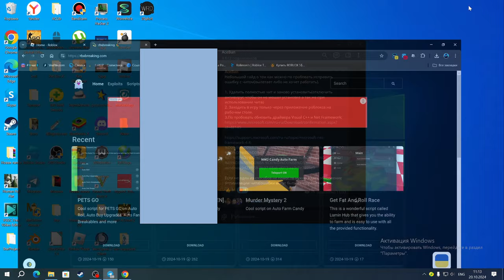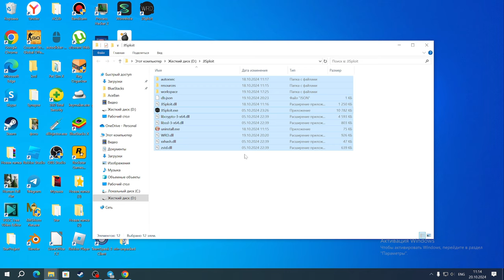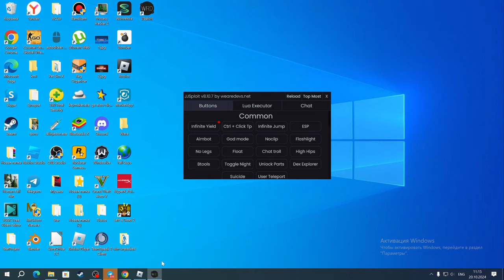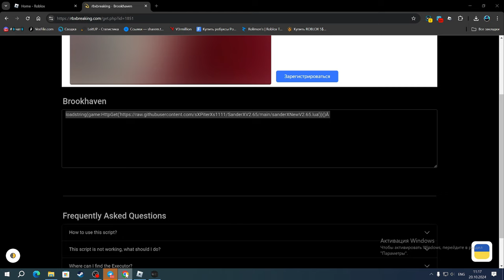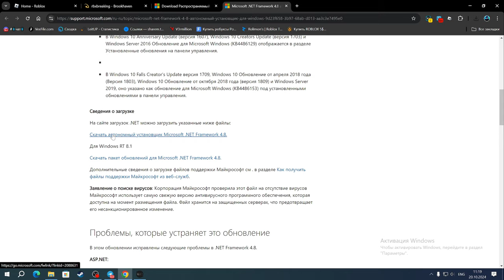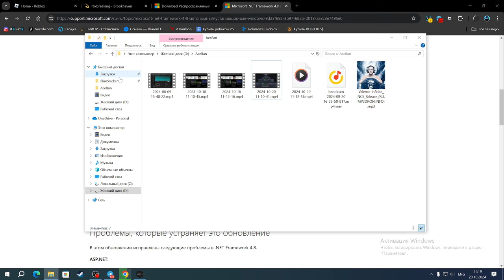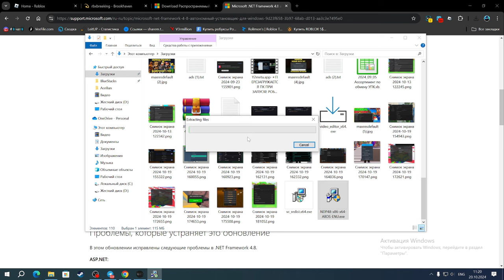ПРОБУЕМ ИСПРАВИТЬ ОШИБКИ ЧИТА JJSPLOIT, ЧИТ ВЫЛЕТАЕТ ЛИБО НЕ ИНЖЕКТИТСЯ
Сегодня в ролике вы увидите различные способы исправления ошибки связанной с читом JJSploit, возможно кому-то помогут эти способы, но это не точно!

JJSploit(чит).

Соц.сети

0:00 Начало
0:27 1 Способ
1:24 2 Способ
5:20 3 Способ
7:38 Конец

Не читать.